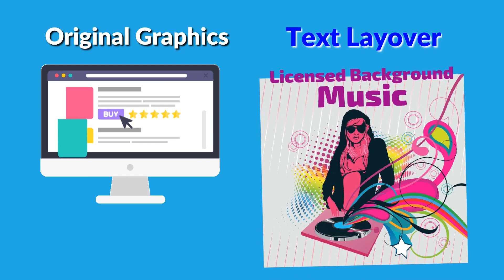Animated Explainer Video $199 Complete - Lenz Entertainment Group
Lenz Entertainment Group has an incredible value for your business—Animated Explainer Video customized for YOUR needs, $199 complete, including professional voice-over and more.